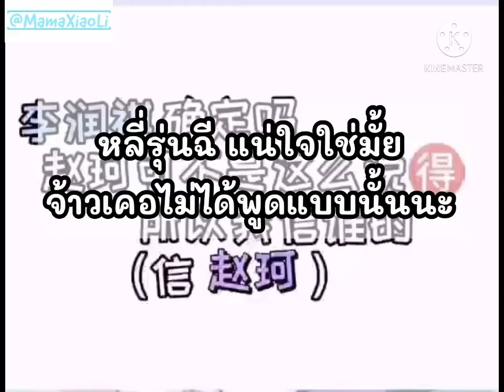ไลฟ์จ้าวเคอ กับคำถาม.. ใครกันนะในสมาพันธ์คนโชคดีที่ถ่ายรูปเยอะแยะ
จ้าวเคอมาไขข้อสงสัย ใครกันนะที่ถ่ายรูปเซลฟี่เก่งในวงสมาพันธ์คนโชคดี

แปลโดยอากู๋ เกลาและเรียบเรียงโดยบ้านหม่าม้าเสี่ยวหลี่
ติดตามเหล่าหม่าม้าได้ที่ Twitter @MamaXiaoli